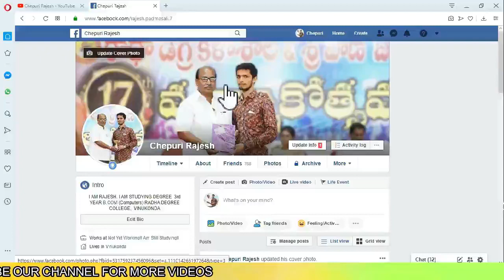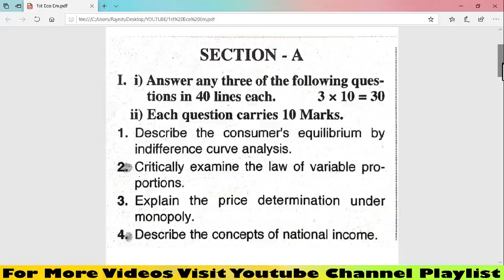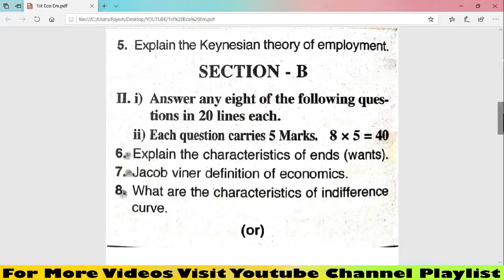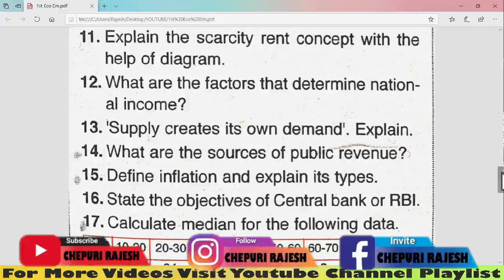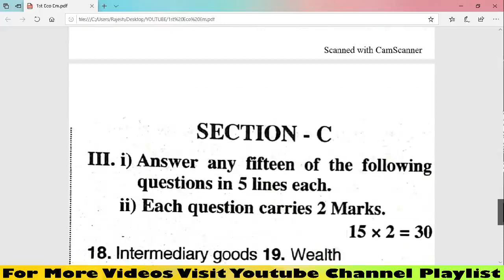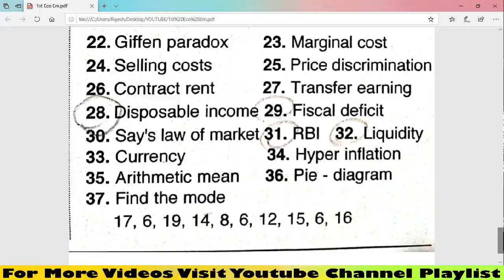1STYEARINTERMEDIATE 1ST YEAR INTERMEDIATE ECONOMICS EM FINAL EXAM MODEL PAPER